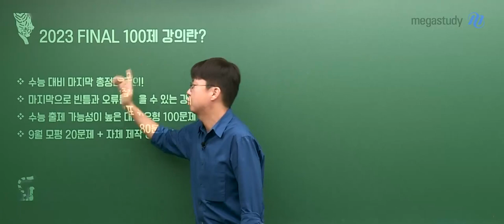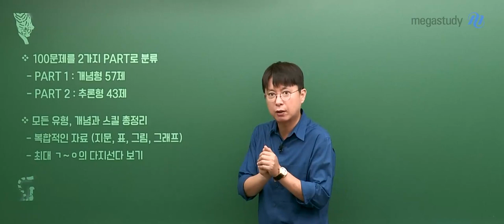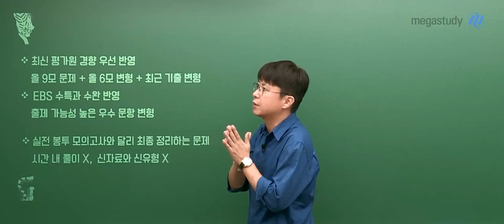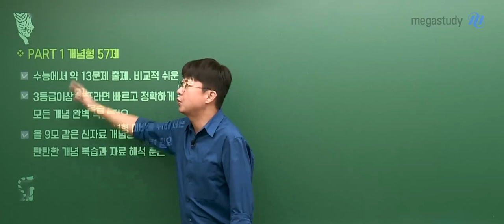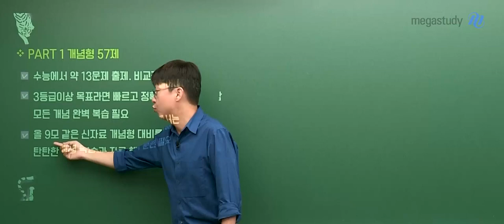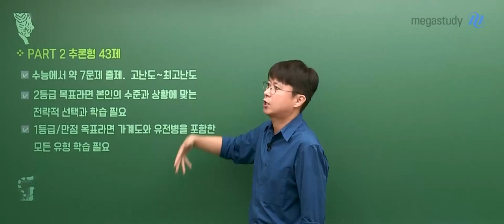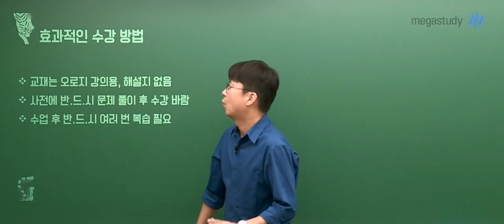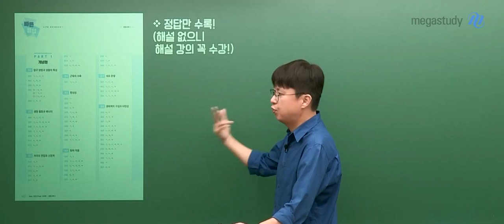[메가스터디] 생명과학 백호쌤 - 2023 생명과학l FINAL 100제 OT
백호 선생님의 2023 생명과학l FINAL 100제 OT 영상입니다.

- 백호 선생님을 더 알고싶다면?